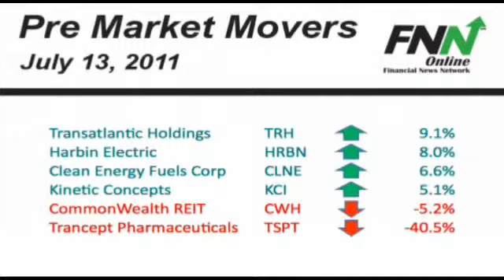Pre Market Movers: July 13, 2011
Equity futures are pointing higher this morning with the Dow Jones Industrial Average looking to open 57 points higher while the broader S&P500 index is looking to open over 6 points higher. Moving fast in the pre-market session are shares of Transatlantic Holdings (NYSE:TRH) up 9% after Validus offered $3.5 billion for the company; Harbin Electric (NASDAQ:HRBN) up 8%; Clean Energy Fuels Corp (NASDAQ:CLNE) up over 6% a day after Chesapeake Energy (NYSE:CHK) said it would invest $150 million in the company; and Kinetic Concepts (NYSE:KCI) up 5% after the company announced it agreed to be acquired. Shares of CommonWealth REIT (NYSE:CWH) are down over 5% after the company priced its offering of 10 million common shares; and Trancept Pharmaceuticals (NASDAQ:TSPT) shares are down over 40% on news that it expects the FDA to reject its sleeping pill.